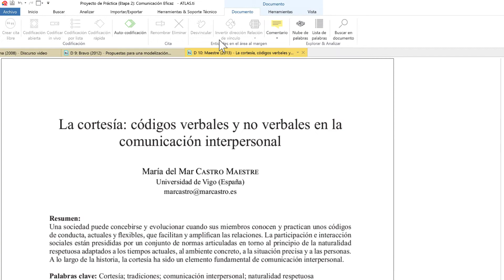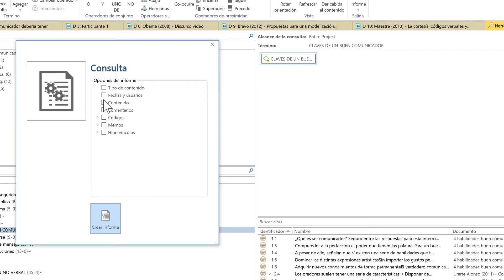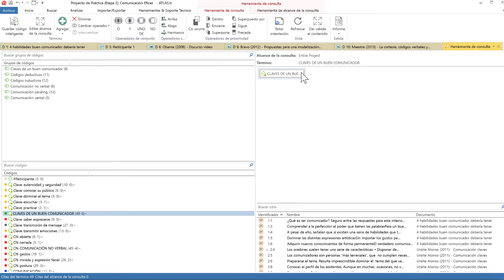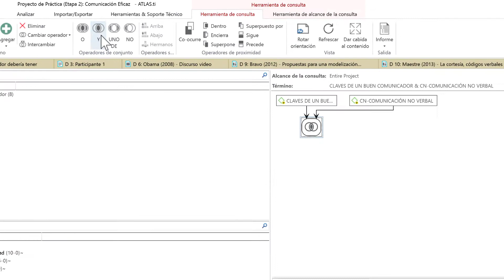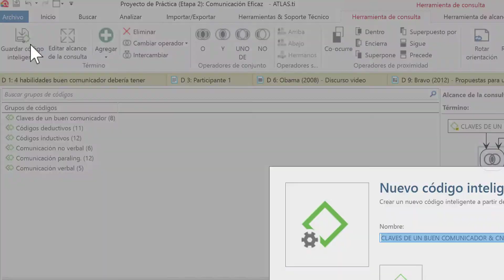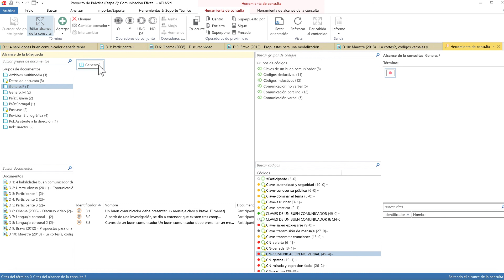ATLAS.ti 8 Windows - herramienta de consulta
En este video tutorial se presenta la herramienta de consulta.